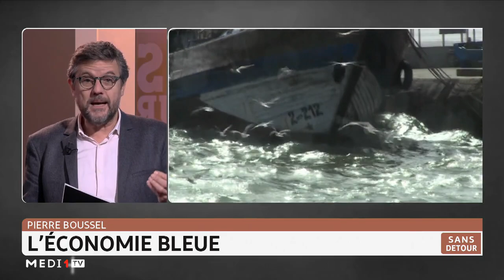Sans détour : L'économie bleue